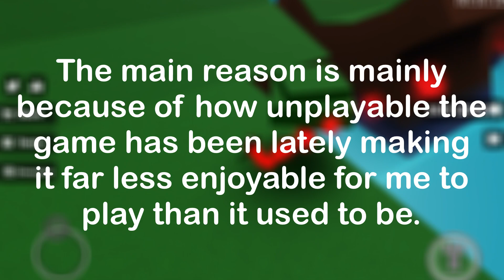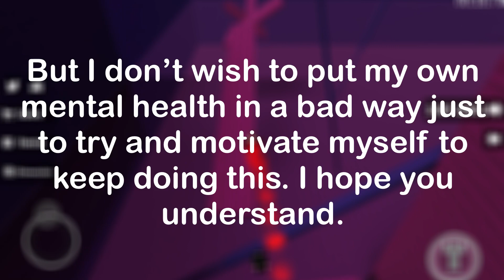Quitting Arsenal (for now)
Thanks for all of the support. Will still be around making stupid roblox content as usual. Just not Arsenal. At least until the game is fixed omegalul.

Video edited using LumaFusion.